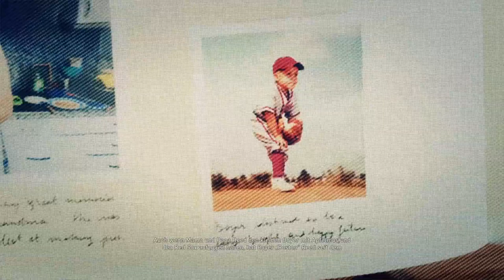Let´s Play Ghost Recon- Wildlands #133- Reed ist unser nächstes Ziel |German (Blind)